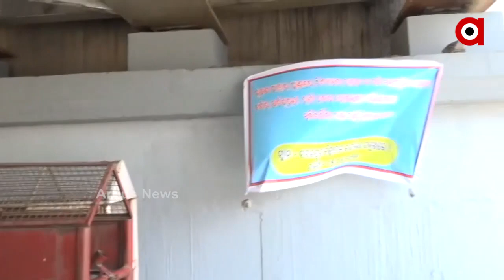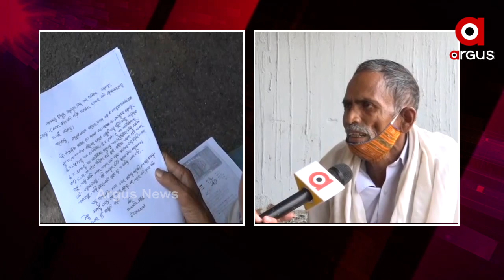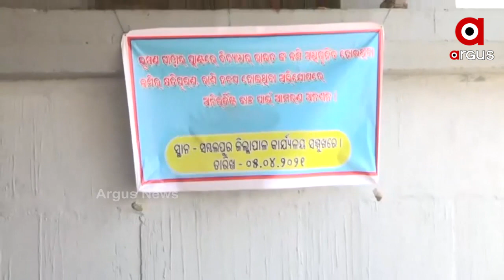ଜମି ହଡପ ଅଭିଯୋଗ ନେଇ ଧାରଣା ରେ ବସିଲେ ବୁଦ୍ଧା....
ରେଙ୍ଗାଲି ବ୍ଲକ ଲପଙ୍ଗା ଗ୍ରାମର ବିଦ୍ୟାଧର ରାଉତ ଙ୍କ ଜମି ଭୁଷଣ ପାଓ୍ଵାର ପ୍ଲାନ ହଡପ କରିଥିବା ଅଭିଯୋଗ ନେଇ ସମ୍ବଲପୁର ଜିଲ୍ଲାପାଲ କାର୍ଯ୍ୟଲୟ ସମ୍ମୁଖରେ ୨୪ ଘଣ୍ଟା ହେବ ଧାରଣାରେ ବସିଲେ ବୁଦ୍ଧା.